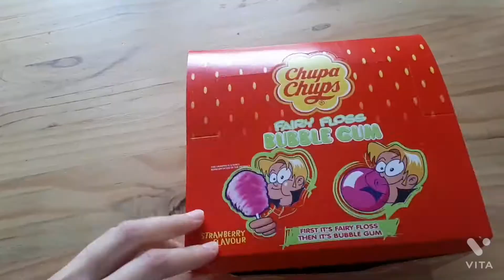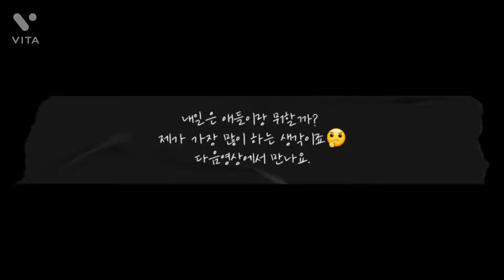말랑이구입/멜팅비즈로냉장고자석만들기/뉴질랜드초등아이최애템/3학기방학중